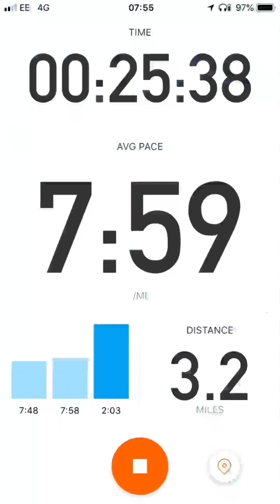Pimp my Gym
New Gym gear arrived today so I thought I would display my DIY skillz! Always is harder than it looks with way to many spare bits left over!

Camera used
Tripod used

Workouts uploaded weekly. Drop me a comment is you want to see any specific type of workout